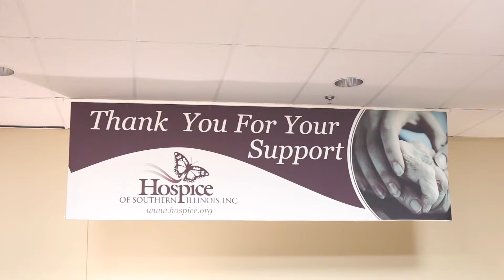Hospice of Southern Illinois' 2016 Red Carpet Gala